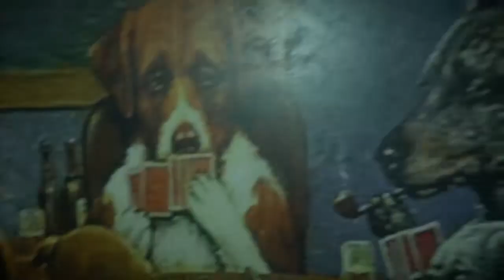Battlefield Hardline gameplay part 5 It's rain everywhere!